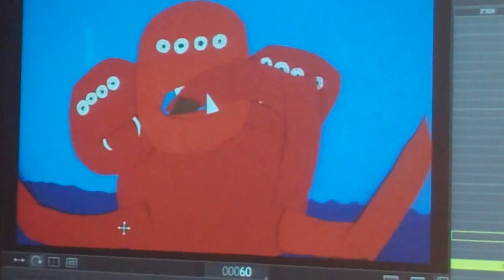Freds BDAY Comic Film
An Fredericks neunten Geburtstag waren wir im Filmmuseum am Potsdamer Platz. Die Kinder haben einen Filmstreifen hergestellt.
Das Ergebnis des Nachmittags könnt ihr nun hier sehen.